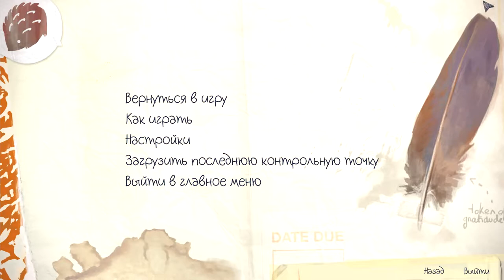Life Is Strange russian ver